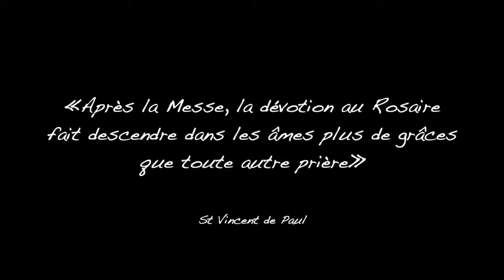Comment et pourquoi prier le Rosaire — Catholight